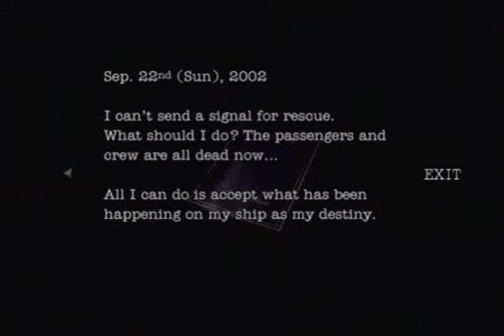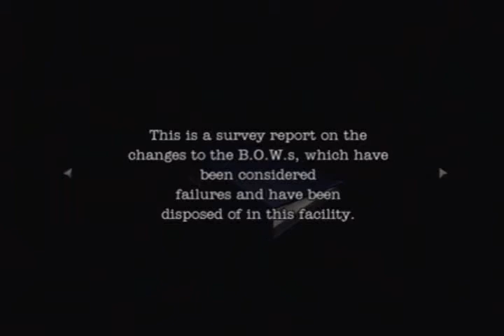Resident Evil: Dead Aim - Part 8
Enter the magnum fist